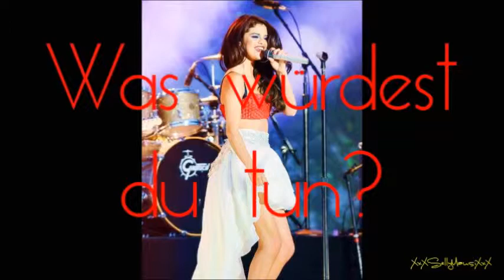BEFORE I DIE | Trailer (Idee 2)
Ich habe 11 Kommentare bekommen und alle haben für die 2. Idee gestimmt also: Hier ist der Trailer :D Und da viele (4 Leute) wollte dass es ein Happy End gibt...Yay :D Es gibt eins :) Aber ich habe noch keinen Plan wie ich das einbauen soll also lasst euch einfach überraschen :D
Ich bin kein Stück begabt bei Trailern :D Richtig schlecht :D Aber es reicht ja (: Immerhin müsst ihr ja nur wissen worum es geht um euch ein Bild zu machen (: